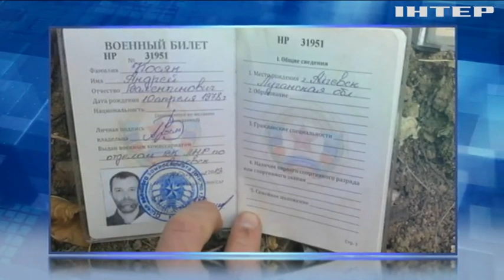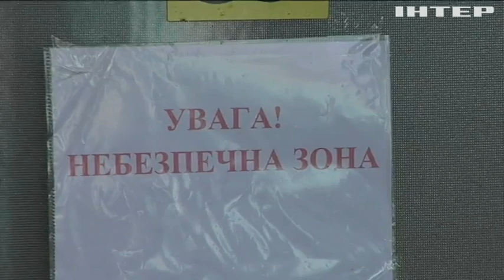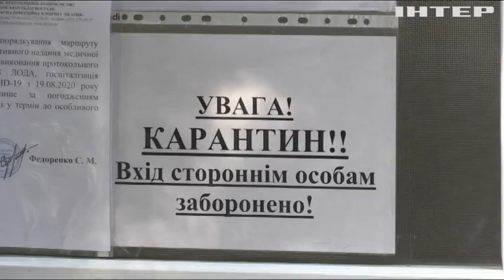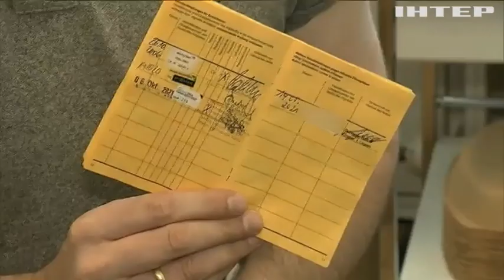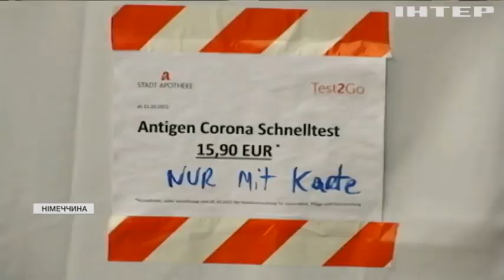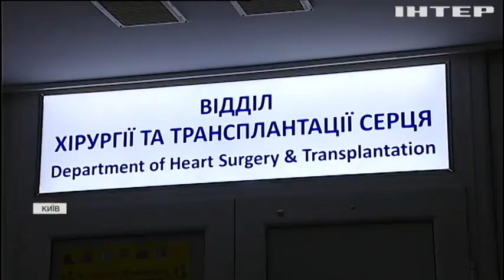Новости 07:00, выпуск за 18 октября 2021 года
Дивіться у випуску: П'ять областей опинилися в "червоній" карантинній зоні. ОБСЄ зупинила свою спостережну місію на Донбасі.
Як відрізнити коронавірус від грипу та чи можна одночасно вакцинуватися від обох?